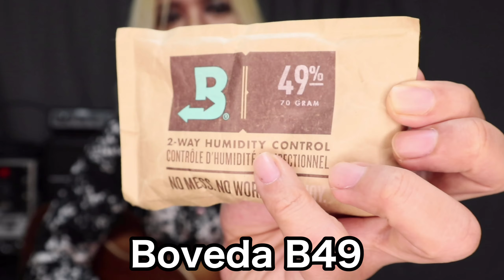湿度調整剤について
ギターは木でできているので、湿度の変化の影響を受けやすい楽器です。
乾燥しすぎもダメ、湿りすぎもダメ。
そこで、ギターの湿度を一定に保ってくれる
湿度調整剤を紹介。ギターを永く良い状態にしておく為に、是非使ってみてください！

過去動画「ギターを弾く姿勢について」→

過去動画「チューニングのやり方」→

寛詞→元スパイラルフリー。数々のバンドを経験。
東京都内のライブハウスを中心に音楽活動。
作詞、作曲、ギタリスト、ボーカリスト。
現在はソロミュージシャンのサポートギターや、自身のソロプロジェクト「Mi-Rock」でギターボーカルで活動中。
YouTubeで一人でも多くの人にギターの素晴らしさや楽しさを伝えたい。楽しく練習、演奏していくための情報を発信していきます。